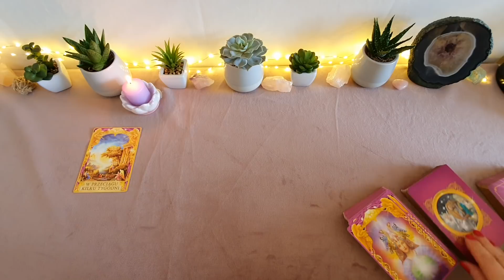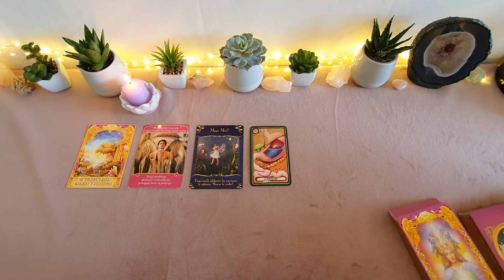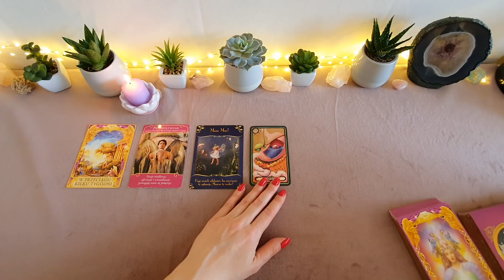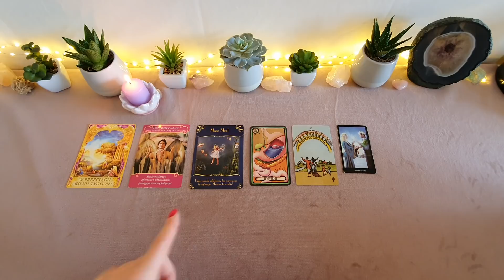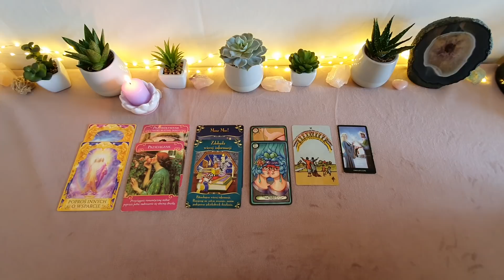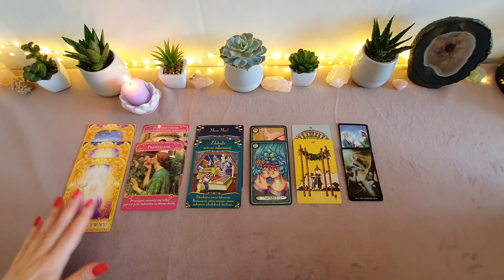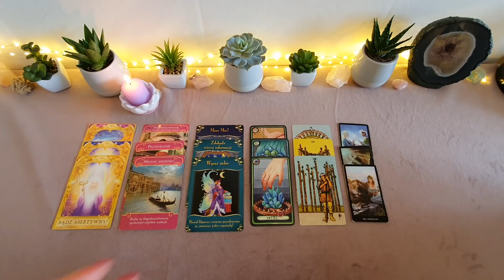13-19 kwiecień🌺Byk Panna Koziorożec 🌺tarot horoskop